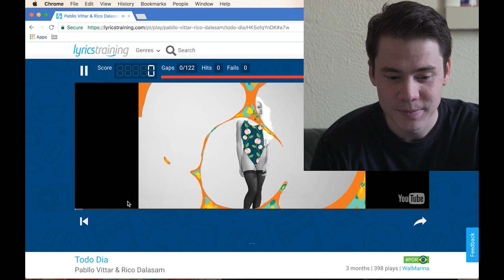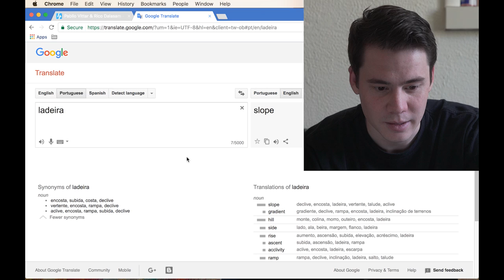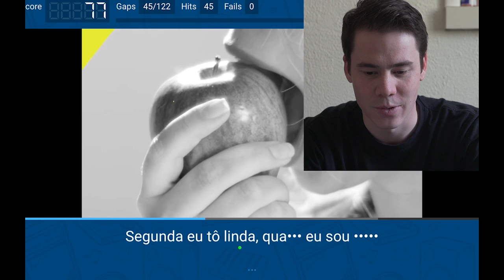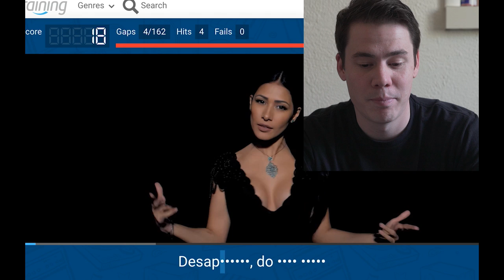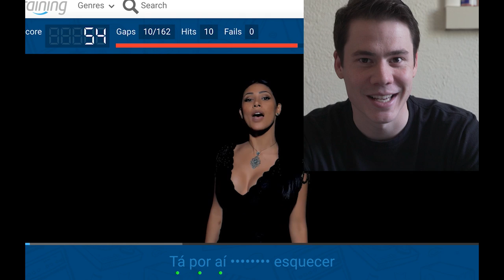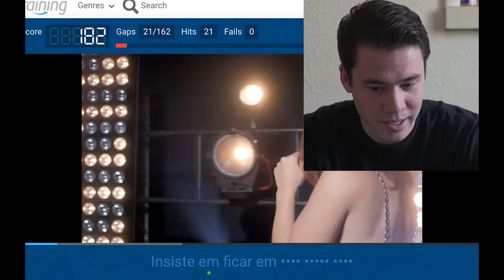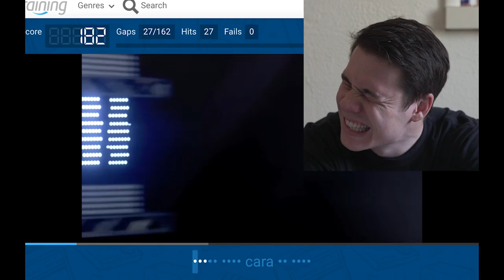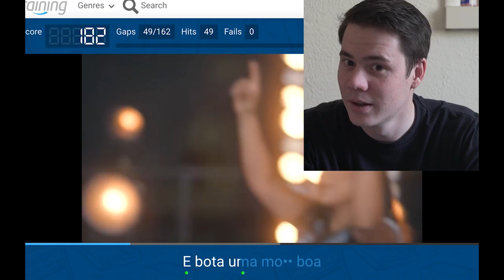Gringo treinando seu português (Todo dia e Loka)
Mais um vídeo na playlist treinando meu português! Espero que vocês gostem!